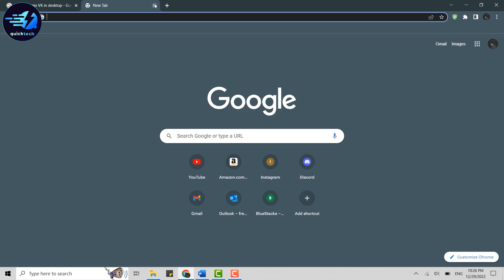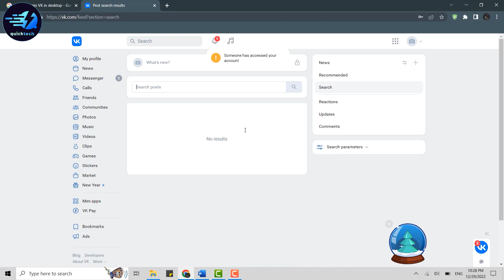Login VK | VK.com Account Login Tutorial | VK Desktop Sign In 2023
VK  Login | VK.com Account Login Tutorial | VK Desktop Sign In 2023

Are you trying to log in to your VK account on a desktop computer but are confused about how to do it? No problem! In this tutorial, we will walk you through the simple steps to log in to your VK account from your desktop computer, just follow along with this easy tutorial.

The information in this "Quick Tech Tutorial" video is provided solely for general informational purposes and does not represent or endorse any specific website or app. Although it is offered in good faith, "Quick Tech Tutorial" does not warrant its accuracy or completeness.
Your support helps us create more great content, and we appreciate your contribution. Thanks again, and we hope to see you in our next video.

Ⓒ Quick Tech Tutorial